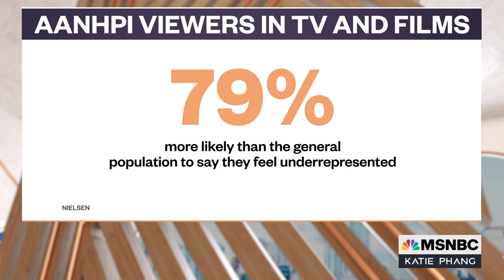The fight for AAPI representation in Hollywood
Sociologist and author Nancy Wang Yuen joins Katie Phang to talk about how despite it being a blockbuster year for AAPI representation in Hollywood, the numbers show there is still major room for improvement.